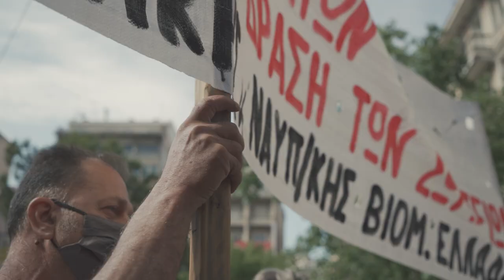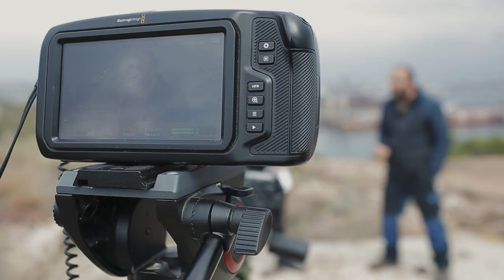Το 902.gr στους χώρους δουλειάς | Σταθμός Τρίτος | Μεταλλεργάτες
Στις 21/9/2021 το Συνδικάτο Μετάλλου Ν. Αττικής σε ανακοίνωσή του σημειώνει:
"Υπογράφηκε με την Ένωση των Εργοδοτών ΣΕΝΑΒΙ η νέα Σ.Σ.Ε.  Ναυπηγοεπισκευαστικών εργασιών για το 2022, με έναρξη ισχύος από 1η Οκτωβρίου 2021.
Το κείμενο τη ΣΣΕ κατοχυρώνει το σύνολο των  κατακτήσεων που είχαμε  στην προηγούμενη συλλογική σύμβαση  του 2018.
Προβλέπει αυξήσεις στα μικτά ημερομίσθια μεσοσταθμικά από 4% έως 4,5% για όλες τις ειδικότητες και μια σειρά θεσμικά αιτήματα που καταφέραμε να αποσπάσουμε με τον αγώνα μας από την εργοδοσία".

«Το 902.gr στους χώρους δουλειάς», σταθμός τρίτος. Συζητάμε με τον Σωτήρη Πουλικόγιαννη, πρόεδρο του Συνδικάτου Μετάλλου και Ναυπηγικής Βιομηχανίας Ελλάδας, για τον μεγάλο αγώνα των μεταλλεργατών απέναντι στην κυβέρνηση και την εργοδοσία, που οδήγησε στην υπογραφή νέας συλλογικής σύμβασης εργασίας.

Τι προβλέπει η κλαδική συλλογική σύμβαση για τους εργαζόμενους;
Πώς συμμετέχουν οι εργαζόμενοι στην οργάνωση του αγώνα;
Τι σημαίνει αυτός ο αγώνας για τους εργαζόμενους άλλων κλάδων;
Πώς οι κυβερνήσεις βάζουν εμπόδια στην υποχρεωτικότητα των Συλλογικών Συμβάσεων Εργασίας, όπως αυτή του Συνδικάτου Μετάλλου;